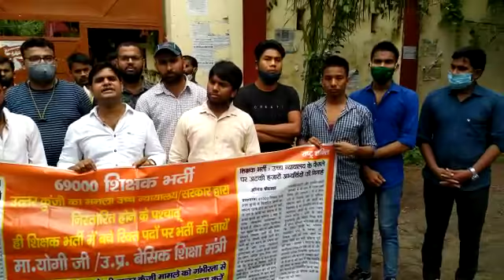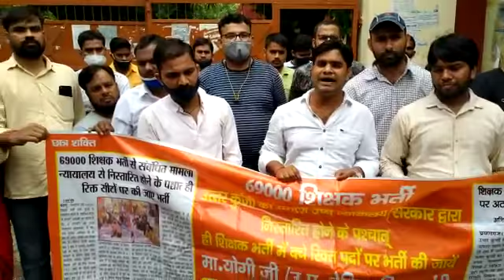उत्तर कुंजी का मामला एक बार फिर गरमाया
अभिषेक सर एक बार फिर आगे आए